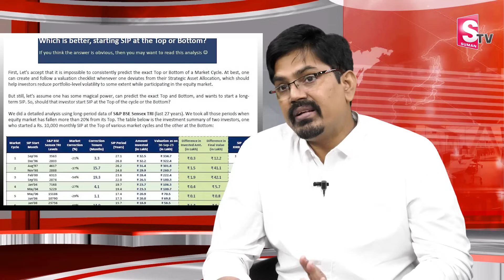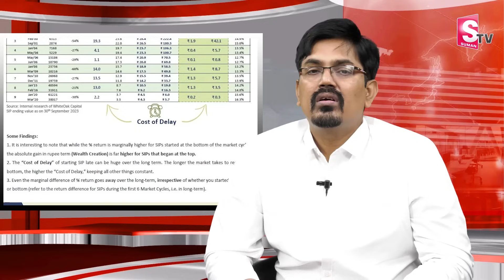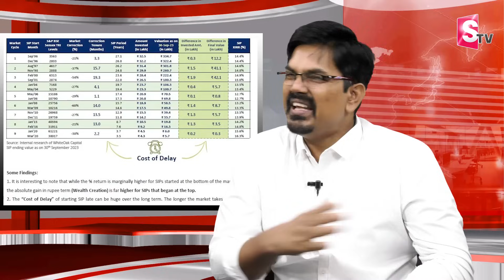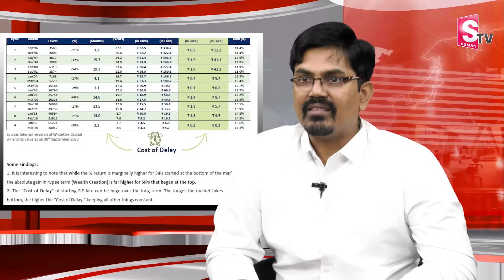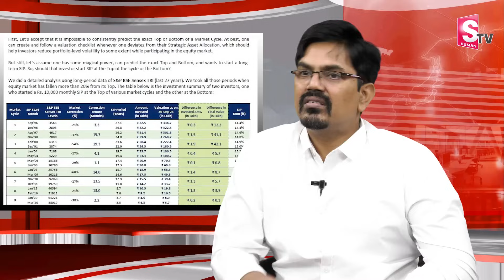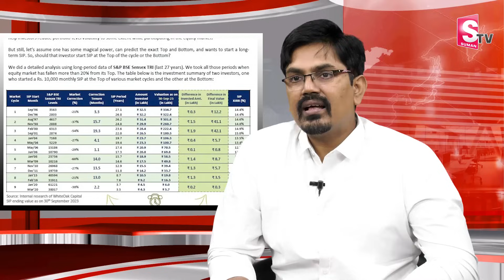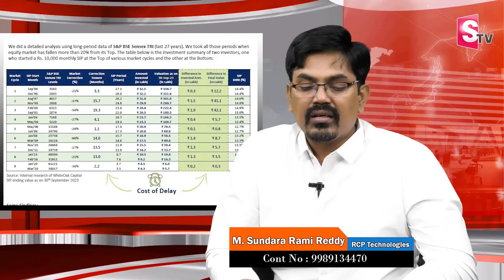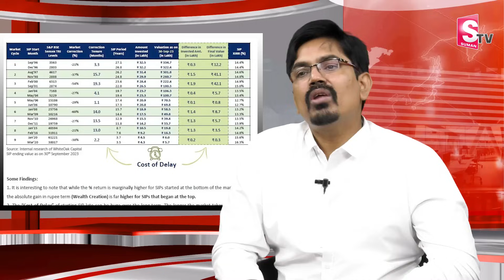Sundara Rami Reddy - High Frequency Trading and its Impact on Markets | Stock Market For Beginners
Watch ►Sundara Rami Reddy - High Frequency Trading and its Impact on Markets | Stock Market For Beginners | SumanTV